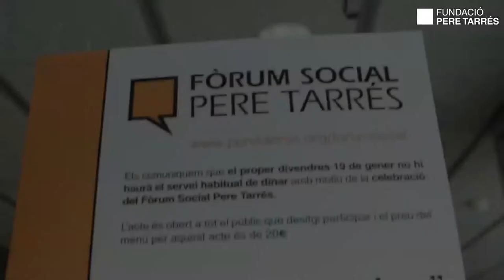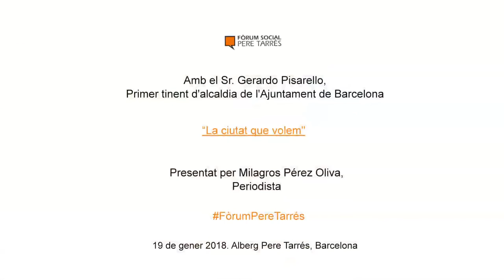Fòrum Social Pere Tarrés amb Gerardo Pisarello (conferència completa)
"La ciutat que volem" ha estat el títol de la conferència que va pronunciar Gerardo Pisarello al Fòrum Social Pere Tarrés el passat divendres 19 de gener de 2018, després de la presentació de la periodista Milagros Pérez Oliva i de la benvinguda institucional del president de la Fundació Pere Tarrés, Antoni Millet.